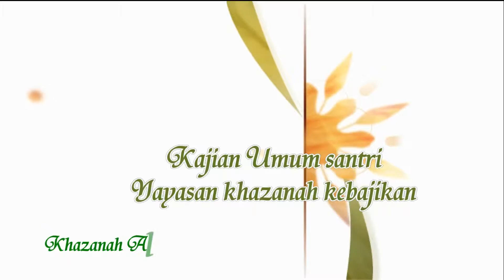Cahaya Diatas Cahaya Ust Ismail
kajian umum santri yayasan khazanah kebajikan